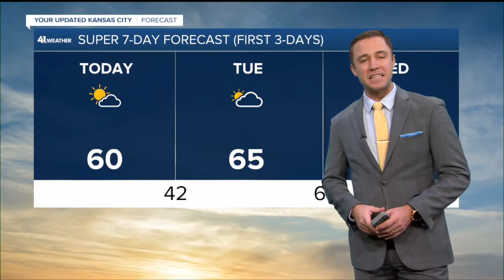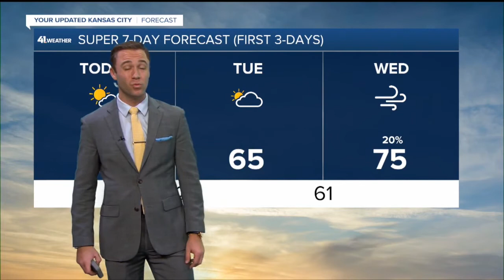KSHB 41 Kansas City News Latest Headlines | December 13, 12pm